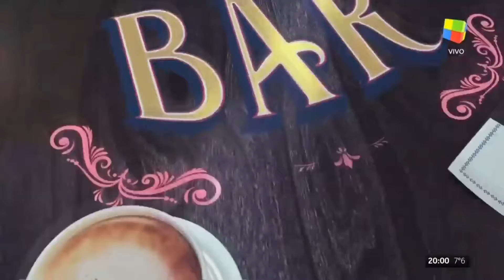sandro polemica sd gde